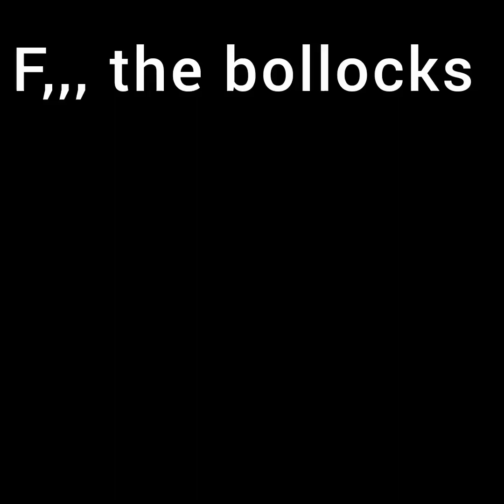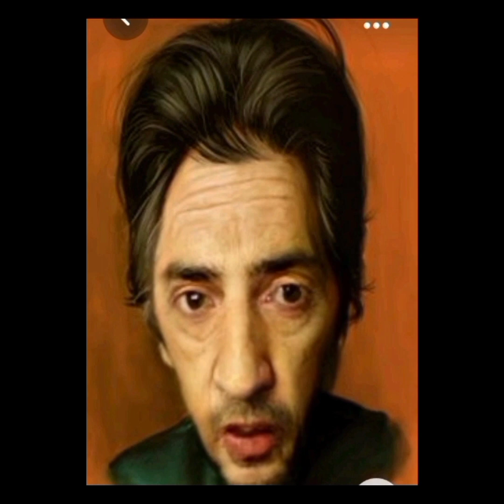nothing personal 👍 just entertainment u said 🤣 here's entertainment 👍